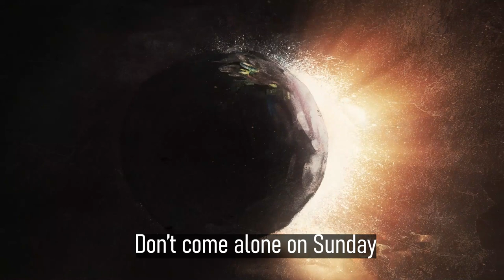Join us for Easter Friday | Holy Communion with The Bondservant of Christ John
Tomorrow we are gathering to partake of the body and drink the blood of Christ. As we partake of Holy communion, the GLORY of Christ shall surge through our bodies, altering our DNA to be identical to that of YAHWEH!
Come and break bread and drink wine with The Bondservant of Christ John.
Date: Fri 7th April | Time: 6PM [CAT]
Venue: 284 Voortrekker Road Maitland

Bank: First National Bank (FNB)
Acc Name: New World Faith Ministries
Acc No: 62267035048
Branch: Woodstock
Branch Code: 250655
Swift Code : FIRNZAJJ

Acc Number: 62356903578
Branch Code: 250655
Branch: Woodstock
Swift Code : FIRNZAJJ